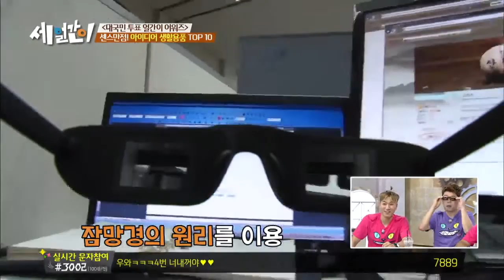세 얼간이 - Ep.44 : [얼간이 어워즈] 누워서도 편하게 책 읽을 수 있는 귀차니즘 안경!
[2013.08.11 방송] 금주의 뜬 키워드 대국민 투표 얼간이 어워즈 ""센스만점! 아이디어 생활용품 TOP 10""